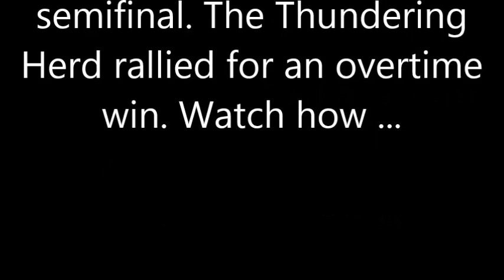Parker rallies past Spanish Fort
Parker beat Spanish Fort in overtime in a Class 6A semifinal on March 1, 2017.